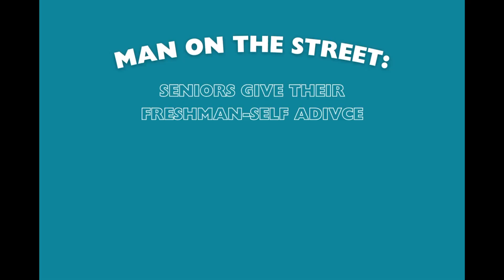Man on the street: Seniors give their freshman-self advice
Class of 2024 gives advice to their freshman-year selves